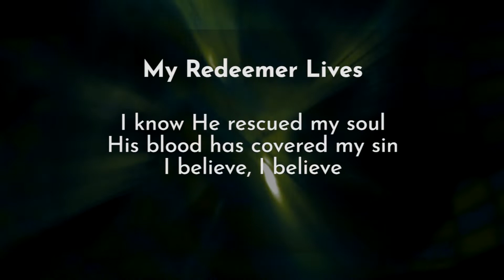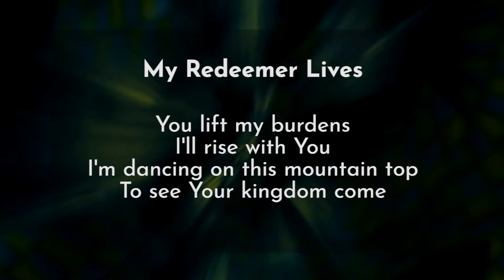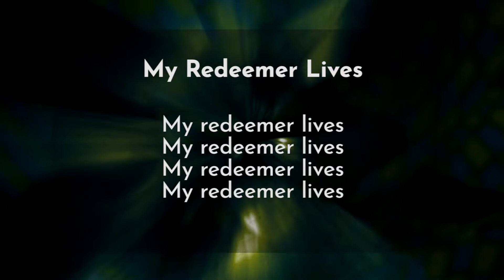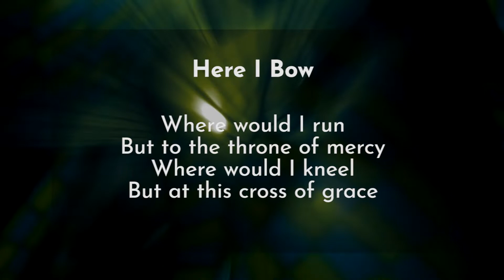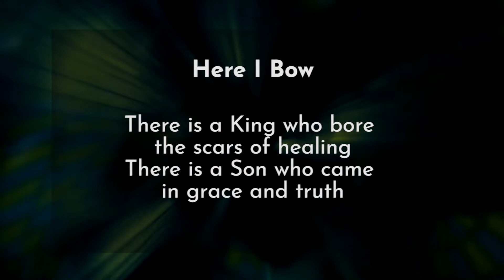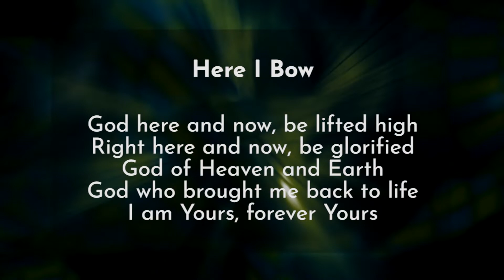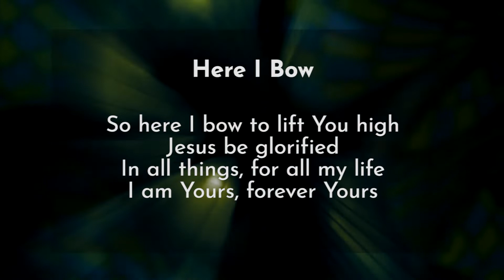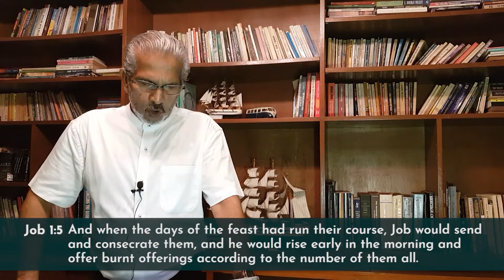Overcoming This Season: Rev Ambrose John - 22.03.2020 // Evangel Online Service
Pre-Recorded Online Sunday Service - 10am
22nd March 2020

Say "Hello" if you are tuned in! 👋
Kindly gather your family and tune in 10 MINUTES EARLIER.

Do note that our church is closed during this MCO, but we are always connected and ready to serve you. Here are some details you will want to take note of:

ONLINE GIVING (TITHES/OFFERINGS/MISSIONS)
Please indicate relevant payment details and email the receipt to us.
EVANGEL CHURCH (HSBC BANK)
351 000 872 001 (TITHES & OFFERINGS)
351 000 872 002 (MISSIONS)